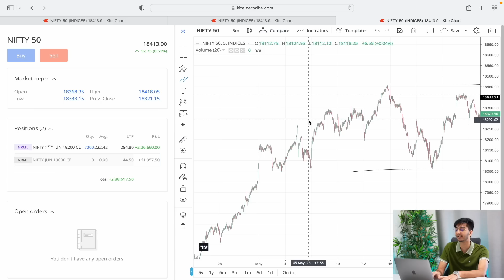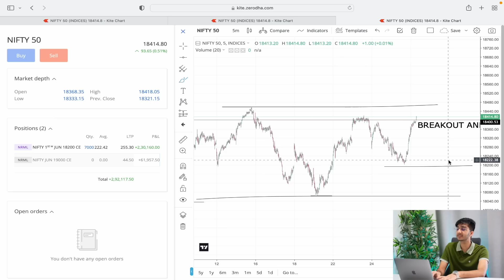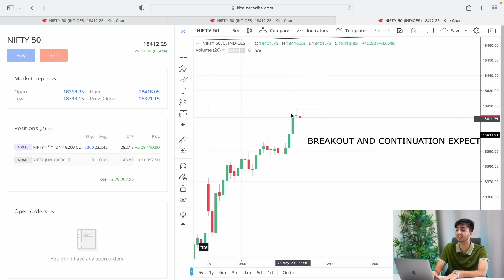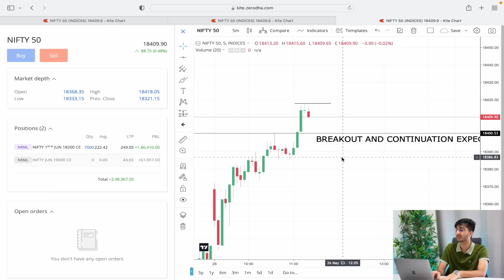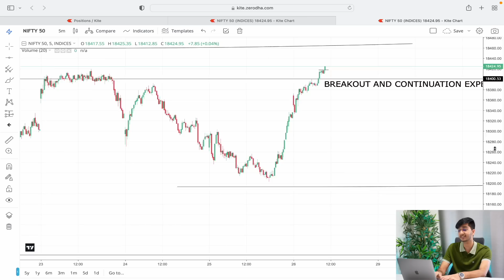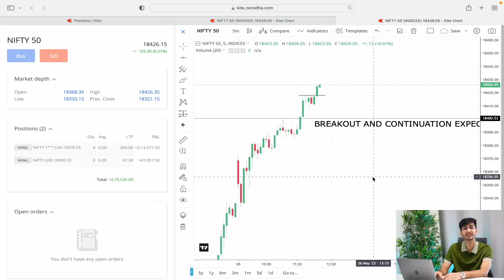NIFTY OPTIONS TRADING | PROFIT +3,75,535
8HRS VIDEO COURSE